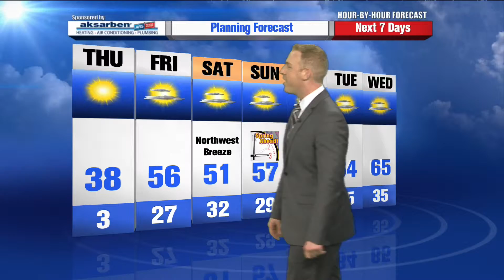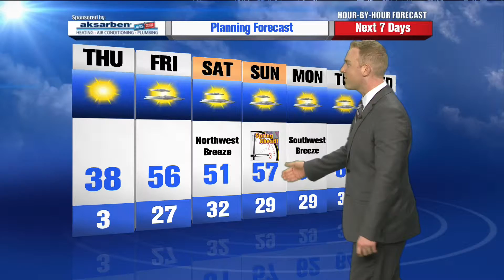Brad Sugden's Hour by Hour Forecast to plan your evening – 5pm Update